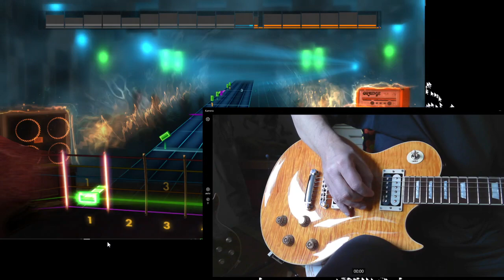Harley Benton SC 550+ EMG PAF - Lead Tone - Ultravox Brilliant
Testing the Harley Benton SC 550+ PAF with EMG pickups on the Lead channel of my Positive Grid Spark! amp using Rocksmith 2014 and playing a Utravox song that sums up what I think about my new guitar: Brilliant!